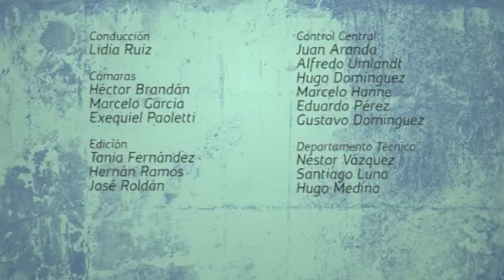El Podio 96 Bloque 3